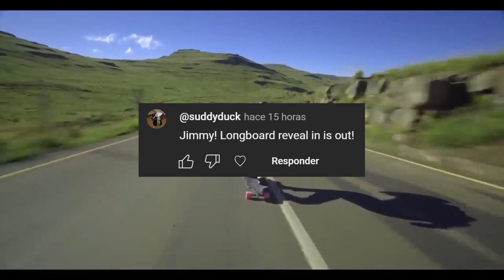First LONGBOARD Gameplay | NEW SPORT Coming To RIDERS REPUBLIC